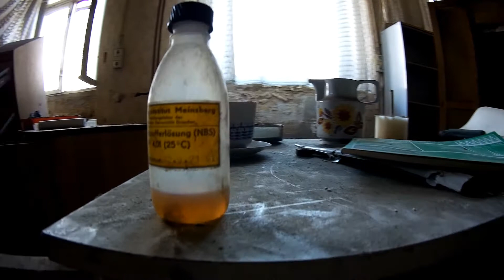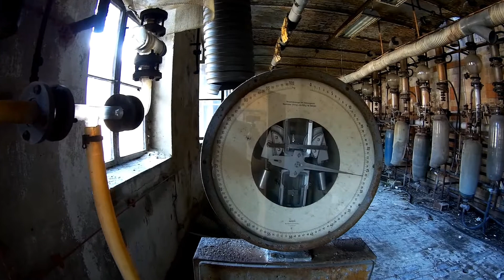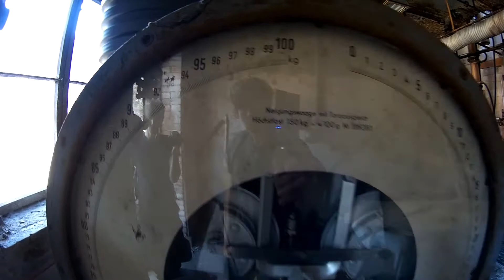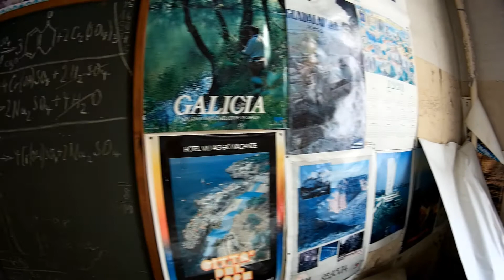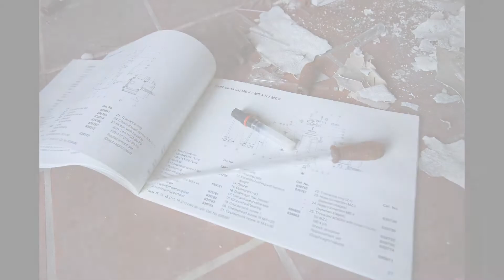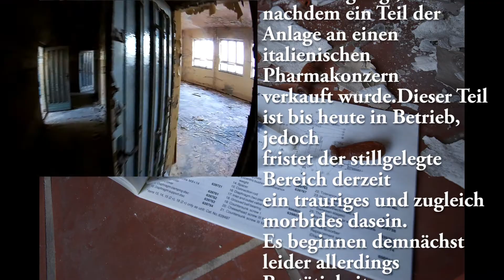Das verlassene Chemielabor/The abandoned chemical laboratory/Urbex/Urban Exploring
Unser Instagram-Kanal: explore_your_empire